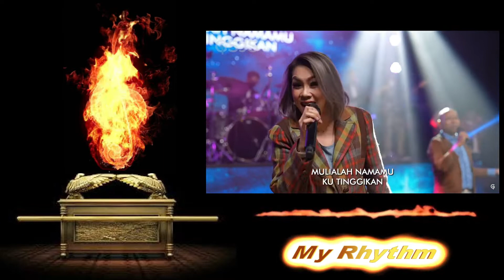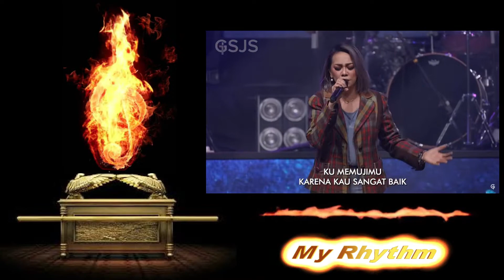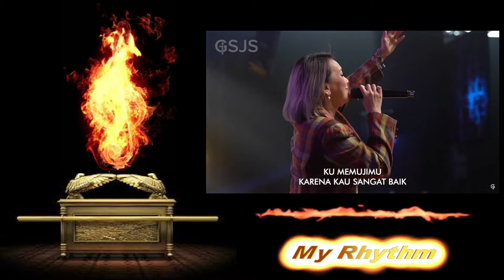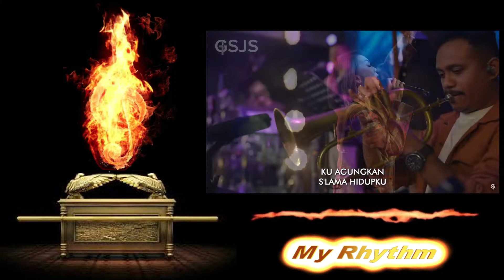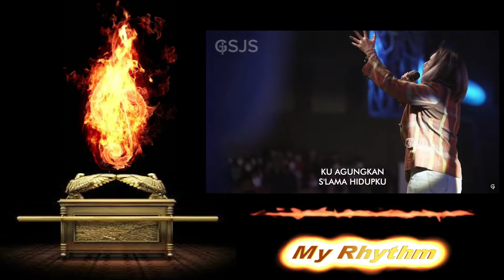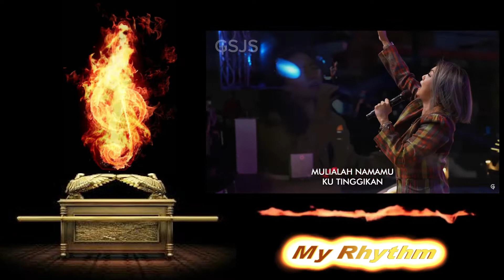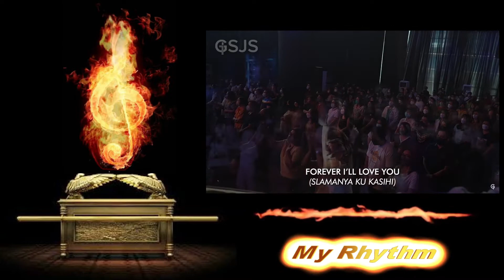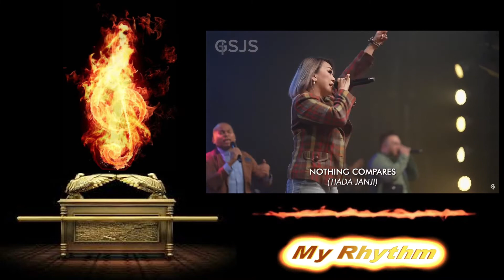Kubersyukur medley Shout to the Lord